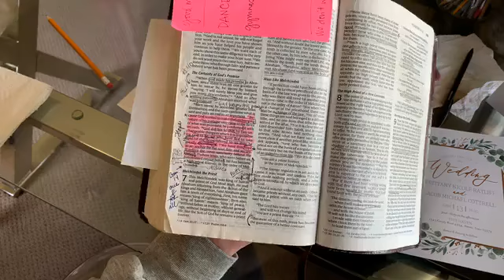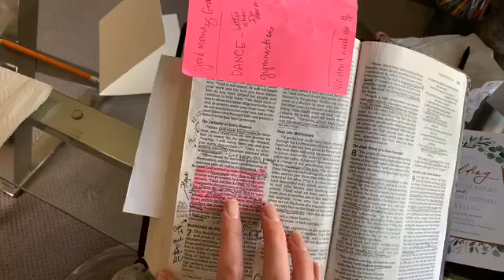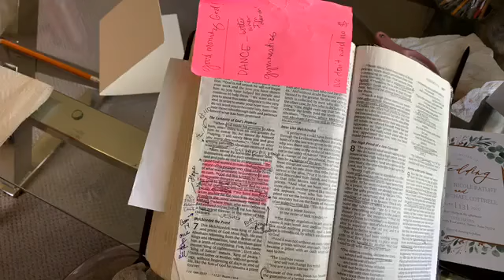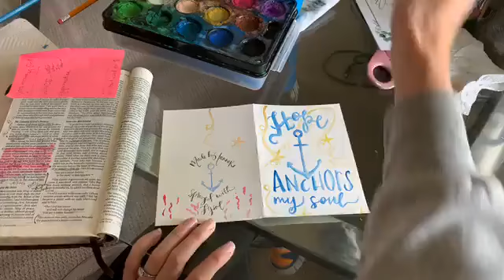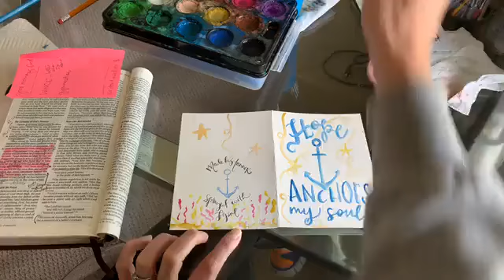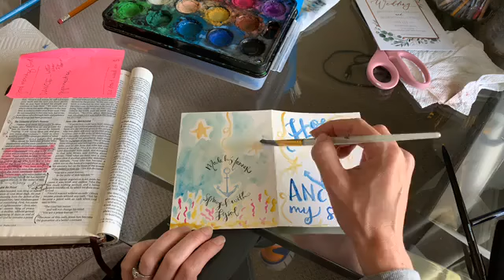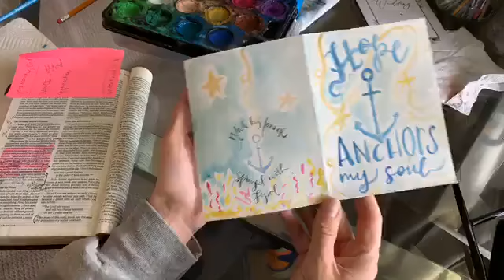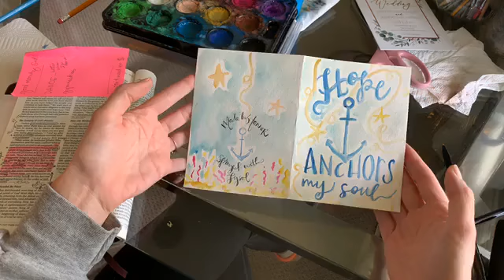Lettering Class Day 17